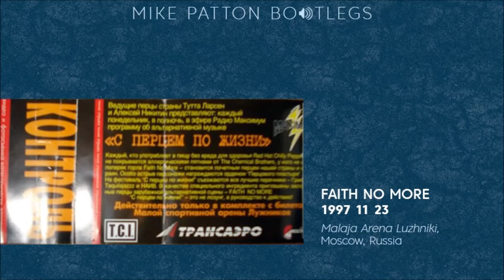1997/11/23 Faith No More - Malaja Arena Luzhniki, Moscow, Russia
Audio via Violator_Vtr

Setlist
01 Midnight Cowboy (John Barry cover)
02 Ashes to Ashes
03 Midlife Crisis
04 Naked in Front of the Computer
05 Stripsearch
06 Easy (Commodores cover)
07 Introduce Yourself
08 The Gentle Art of Making Enemies
09 Last Cup of Sorrow
10 Home Sick Home
11 King for a Day
12 Epic
13 Land of Sunshine
14 We Care a Lot
15 Just a Man
16 Collision
17 This Guy's in Love with You
18 Ugly in the Morning
19 Pristina